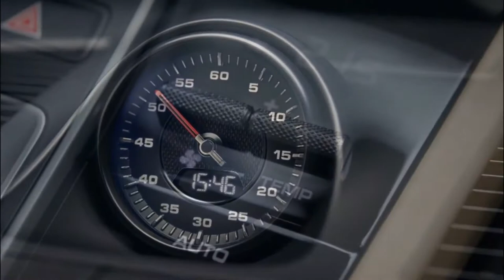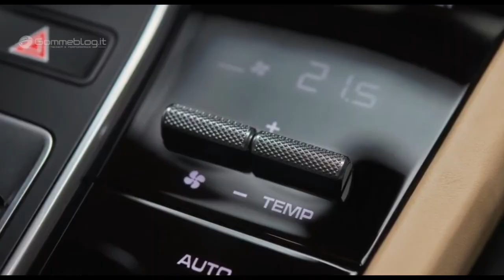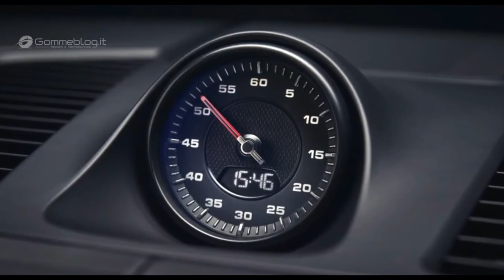new porsche cayenne 2018 interior & Exterior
Earlier sightings of development cars show that it will also inherit a new tail-light strip that connects both back light clusters from the 911.

The light design is a significant change from the more conventional lights of the 2018 model's predecessors, although elsewhere the new Cayenne's look is more familiar.

Sources believe the next-generation SUV could gain an all-electric powertrain, as previewed by the Mission E, but Porsche has so far remained tight-lipped about that possibility.

Porsche has produced a new line-up of turbocharged engines for its latest 911 range and our sources suggest much of that technology development will be transferred into the large SUV. Its sister car, the Audi Q7, has recently gained smaller, more efficient engines across its line-up, giving some indication of what could feature in the 2018 Cayenne.

The third-generation Cayenne arrives on UK roads in 2018. The future model is predicted to retain the range of variants offered with the current car, so its starting price shouldn't shift far from the current car's figure of £52,689.